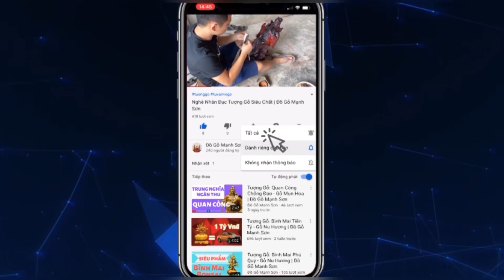Siêu Phẩm Tượng Gỗ Dành Cho Người Đẳng Cấp: Đạt Ma Hàng Long - Trắc Đỏ Đen | Đồ Gỗ Mạnh Sơn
Nhưng Siêu Tác Phẩm Tượng Gỗ Trắc Độc Đáo Và Đẳng Cấp Tại Cơ Sở Đồ Gỗ Mạnh Sơn
Từ Những Phôi Gỗ Trắc Quý Hiếm Qua Bàn Tay Của Những Nghệ Nhân Hàng Đầu Đã Cho Ra Đời Những Siêu Tác Phẩm Đẹp Và Đẳng Cấp, Giá Trị Mãi Mãi Về Sau

🚩Địa Chỉ: Đồ Gỗ Mạnh Sơn 125A Thiết Úng - Vân Hà - Đông Anh - Hà Nội